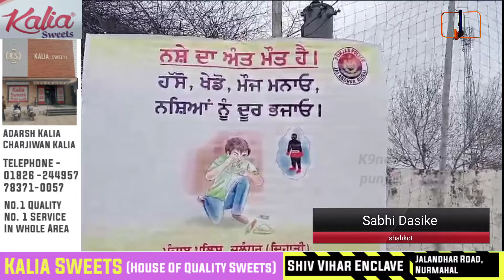ਨਸ਼ਿਆਂ ਨੂੰ ਨਾਂਹ ਅਤੇ ਖੇਡਾਂ ਨੂੰ ਹਾਂ, ਤਹਿਤ ਸ਼ਾਹਕੋਟ ਵਿਖੇ ਕਰਵਾਇਆ ਗਿਆ ਟੂਰਨਾਮੈਂਟ